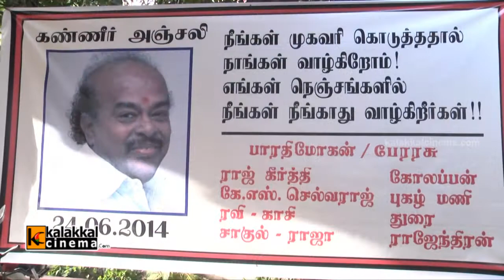Piraisudan Paying Homage To Ramanarayanan